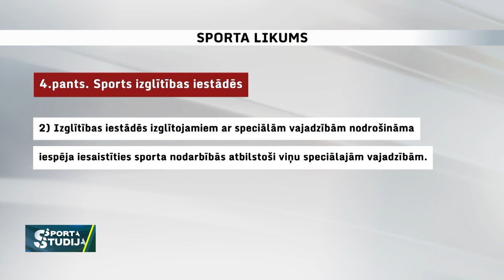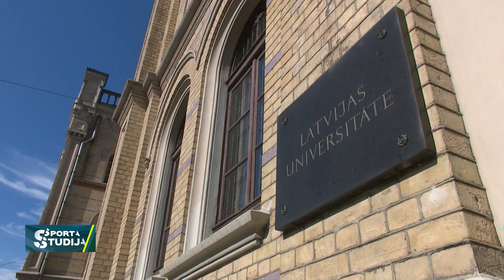Pielāgotajam sportam skolās pievērsīs pastiprinātu uzmanību